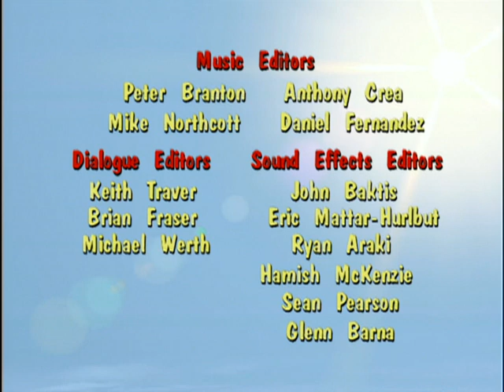Donkey Kong Country: Just Kidding - Ep.39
It’s “All Fool’s Day” on the Island of Kongo Bongo and it seems Cranky is out to get everybody.  Collapsing chairs, whoopie cushions, catapulting cream pies’, no ape is safe from his particle jokes.  Donkey Kong, Diddy and Candy have had enough.  It’s time to fight fire with fire.  However, the joke is still on them when they hand over the Crystal Coconut to King K. Rool…thinking he’s Donkey Kong...and Krusha and Klump think Donkey Kong is King K. Rool.  Confused?  Seems All fools Day” is turning everyone into fools.